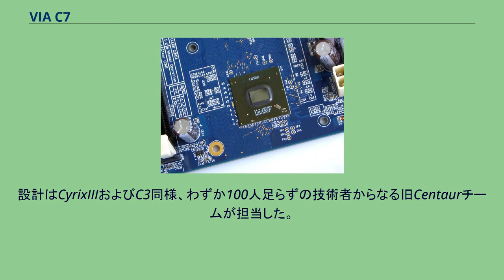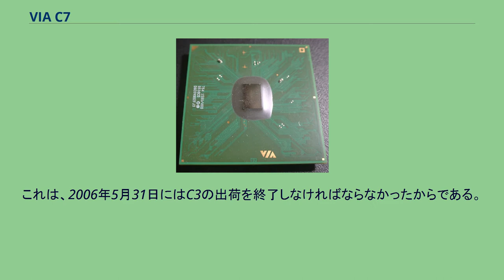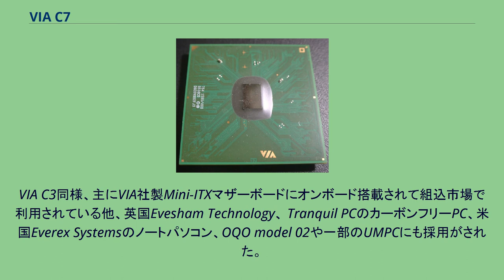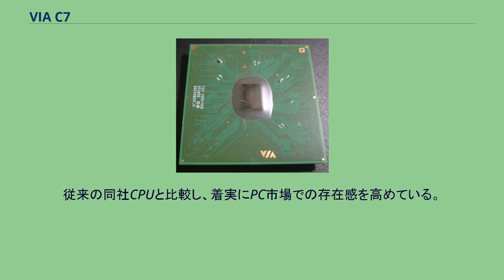VIA C7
VIA C7（ヴィア　シー・セブン）は台湾VIA Technologiesが販売するx86互換プロセッサである。
同社VIA C3の後継製品である。
VIA C7は2005年5月にVIA Technologiesが発表したx86互換プロセッサである。
開発コードはEsther (C5J)。
設計はCyrixIIIおよびC3同様、わずか100人足らずの技術者からなる旧Centaurチームが担当した。
従来の同社CPU同様、低価格・低消費電力・使用頻度の高いアプリケーションにフォーカスした性能設計となっており、トータル性能では競合他社製品に劣る面も多い。
しかし省電力性については中国標準化認証センターから省エネ認定を受けるなど評価がされており、カーボンフリープロセッサとして省エネ面でのアピールも行われている。
C7はCPU単体では販売されず、主に21mm四方のNanoBGA2パッケージでマザーボードにオンボード搭載された状態で販売されているが、VIA EPIA PNシリーズにおいて例外的にMicro PGA479パッケージのC7が搭載された。
しかしこれは同マザーボードのオンボード扱いであり、他のSocket 479対応マザーボードでの動作は想定されていない。
C7は公式には2005年5月に出荷開始となっていたが、市場調査によると、量産品はその時には出荷していなかった。
2006年5月にVIAとインテルとのクロスライセンスの期限が切れたが更新されなかった。
これは、2006年5月31日にはC3の出荷を終了しなければならなかったからである。
またこれにより、VIAはSocket 370に対する製品化の権利を失った。
競合他社は一般的にはトランジスタ増大による性能向上策を採用するが消費電力の増加も招く。
一方、VIA/Centaurは同社の伝統であるバランスの取れたパフォーマンスを目指す手法をとった。
VIA C7-D(microPGA479版) 販売されているC7には3つの主なバージョンがある。
ただしこれらを総称し単にC7と呼称されることが多い。
VIA C3同様、主にVIA社製Mini-ITXマザーボードにオンボード搭載されて組込市場で利用されている他、英国Evesham Technology、 Tranquil PCのカーボンフリーPC、米国Everex Systemsのノートパソコン、OQO model 02や一部のUMPCにも採用がされた。
さらに2008年にはヒューレット・パッカードがC7-Mを採用したHP2133 Mini-NotePCを発表。
VIA社プロセッサが大手PCメーカーの機種に採用された初の例となり、国内でも注目を集めた。
従来の同社CPUと比較し、着実にPC市場での存在感を高めている。